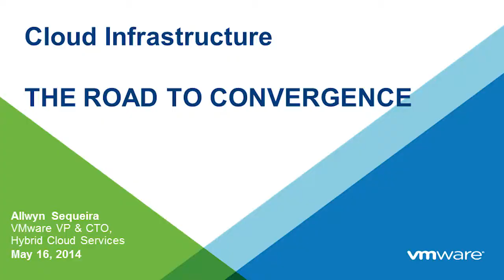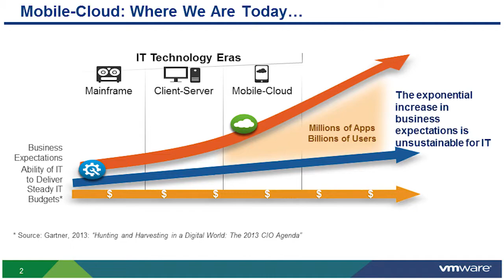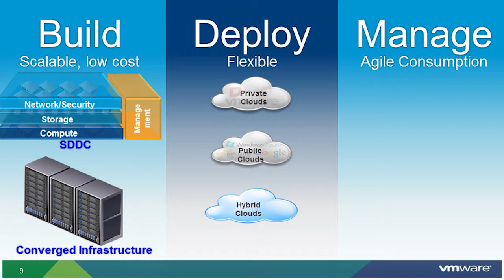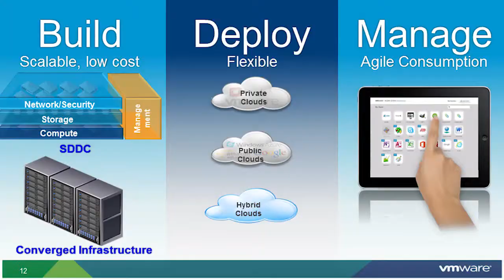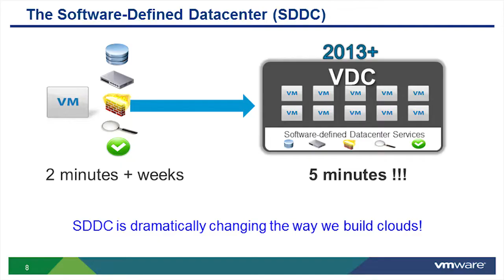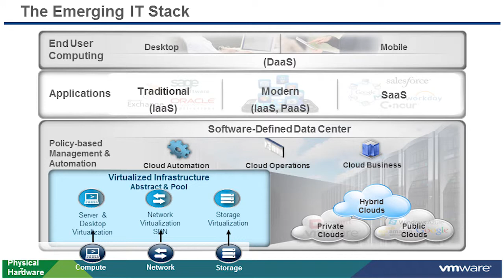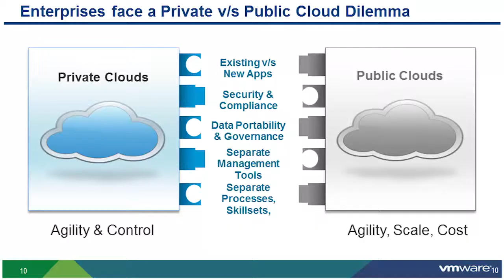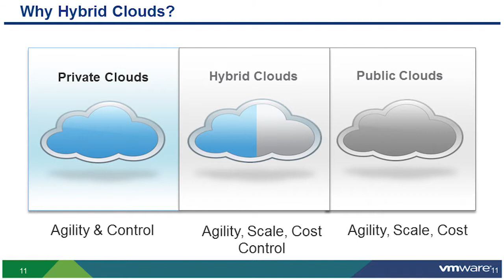TiEcon 2014: Cloud Infrastructure: Cloud Primer: The Road to Convergence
The primer is about how cloud has changed the enterprise and service providers from an organization (breaking down traditional silos), process (agile and devops), and technology (compute, storage, network, security). Key challenges in cloud infrastructure today revolve around ensuring reliability, providing security, and reducing complexity, while facilitating a smooth migration of enterprise networks, software, services, and applications to the cloud. Similarly, top customer concerns revolve around interoperability and data portability across cloud offerings, as well as pricing and disaster recovery/business continuity.

Speaker
Allwyn Sequeira
VP & CTO, Hybrid Cloud
VMWare